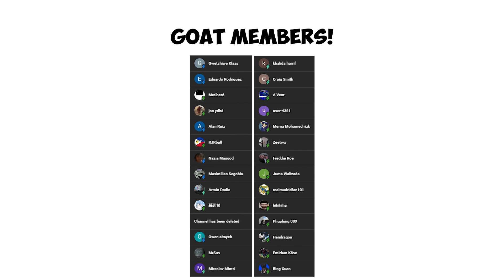Messi & Ronaldo play MINECRAFT - MBAPPÉ GOES CRAZY!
Embark on a hilarious Minecraft adventure with Messi, Ronaldo, Mbappé, Haaland, and Zlatan as they delve into the world of XP farming in the quest to defeat the Ender Dragon! 🐉💎

In this uproarious episode, the football legends showcase their unique XP farms, each with a comical twist. The farms are filled with surprises and laughs, ensuring an entertaining experience for viewers. Haaland introduces his unconventional XP Farm, leading to unexpected reactions, especially from Mbappé.

Join the banter as Mbappé discovers the unexpected occupants of Haaland's farm and reacts to the hilarious turtle connection. Zlatan, on the other hand, seems to have a secret agenda involving the Ender Dragon. Will the footballers successfully enchant their gear and defeat the mighty dragon, or will Zlatan's pet status remain intact?

Tune in for a sidesplitting Minecraft escapade, where football, friendship, and XP farming collide in the most unexpected ways. Don't miss the fun—watch now! 🎮⚽🐢